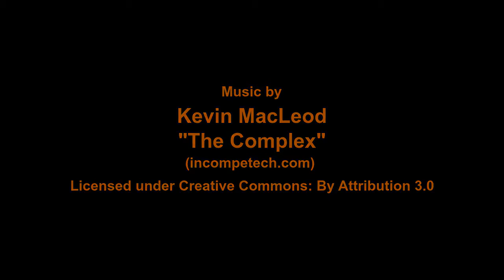Hard Boiled Eggs Vs Raw Eggs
How do you find the difference beetween hard boiled eggs and raw eggs ?